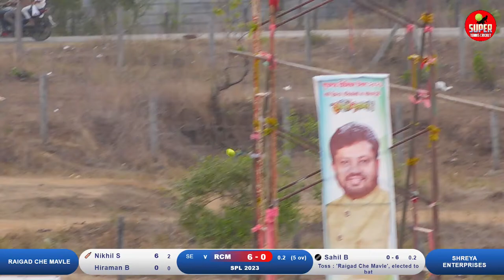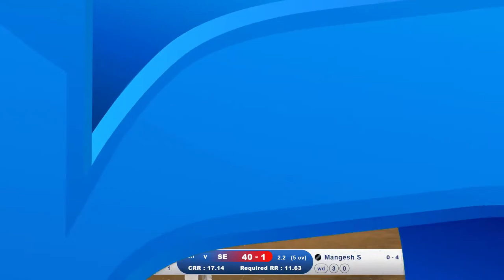Day 3 | Spl - Sudhagad Premier League 2023 | Season 11 | Parali,Sudhagad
Spl - Sudhagad Premier League 2023 | Season 11 | Parali,Sudhagad